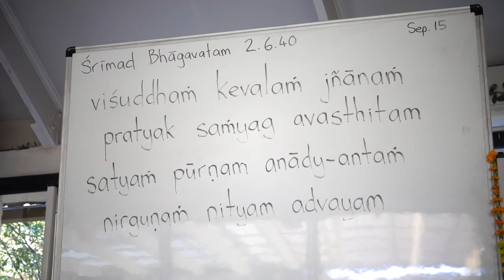Srimad Bhagavatam 2.6.40-41 - Sastra Caksus das - 15 Sep 2021.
Srimad Bhagavatam class given by HG Sastra Caksus prabhu at ISKCON New Govardhana Temple (Australia).
krishnafarm.net